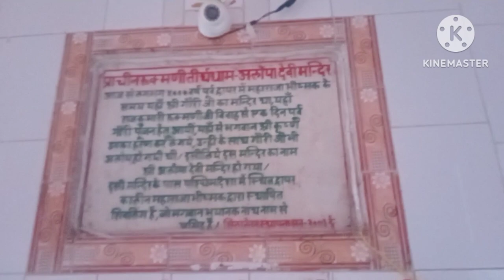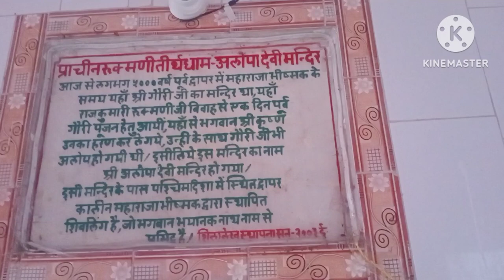Aaj Mandir Ke Darshan Kiye|New Year|Travel Vlog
In this video I am traveling to 2temples namely alopa devi mandir and bhayanak nath temple with some scenerys.This video contains something special.We have given a lot of information of this vlog.

Thankyou.